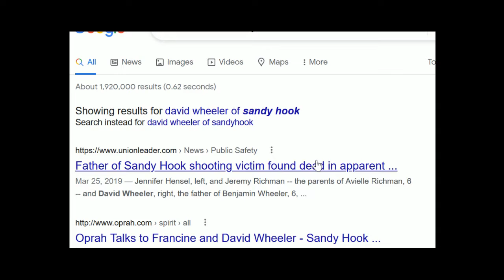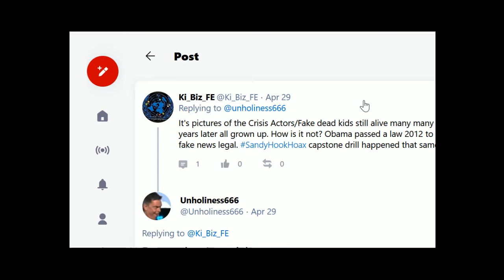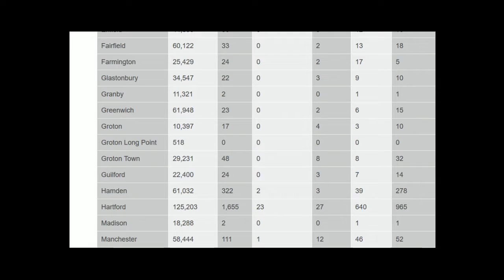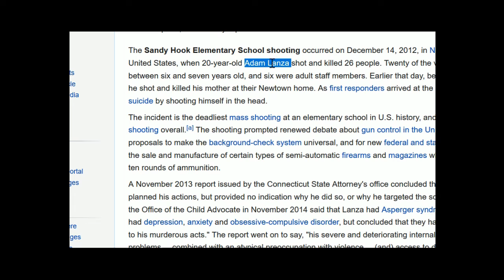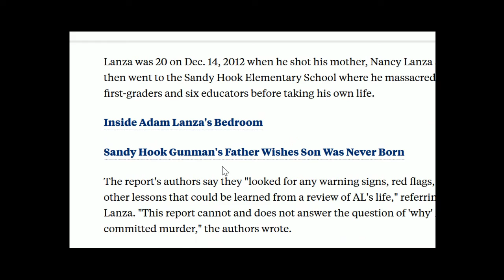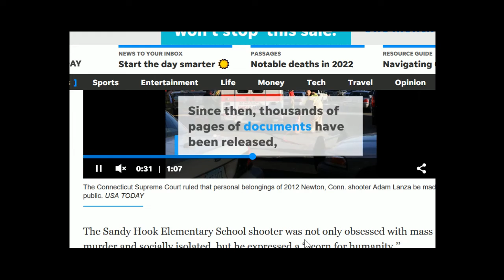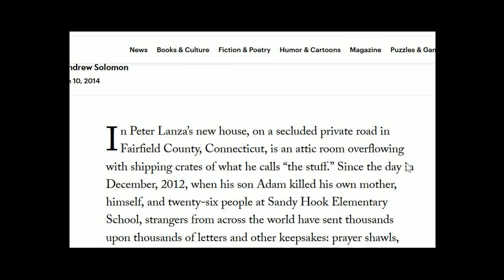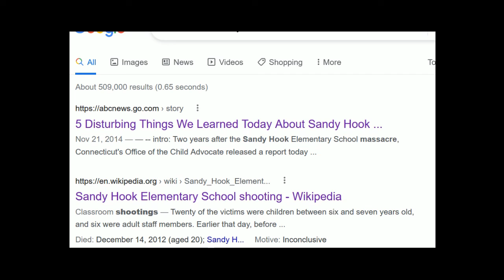For Somebody on GETTR (Sand Hook "Hoax")